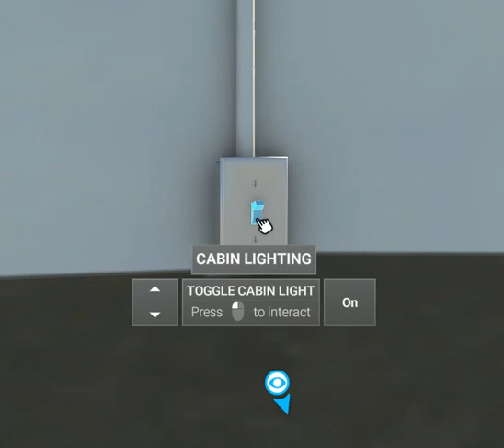Jumping Switch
3ds Max to MSFS, the consequence when your mesh object rotational axis is not centered in the object.